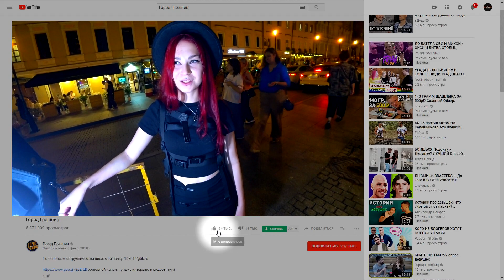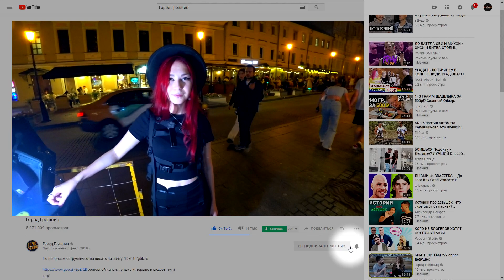Что САМОЕ СТРАННОЕ было в ТВОЕЙ ДЫРОЧКЕ ?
Помощь в развитии канала:
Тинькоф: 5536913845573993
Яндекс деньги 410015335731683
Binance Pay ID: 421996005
Кошелёк BTC - 1CqwzzTdaSvvKCLS8DanxVGo9hbaRPpXeM
USDT(TRC20): TYQcvXqWhbEi4rQBVg1TtHYHE5zeLMj5rr
BTC(SegWit): bc1q8jgg443k64snxpzymjln24vnkqedfd970scmpz
ETH: 0x95a7fb47b857fab0511199ab7a483db383eb87eb